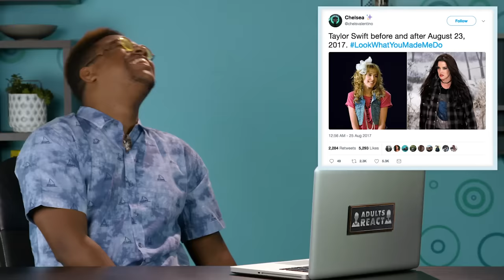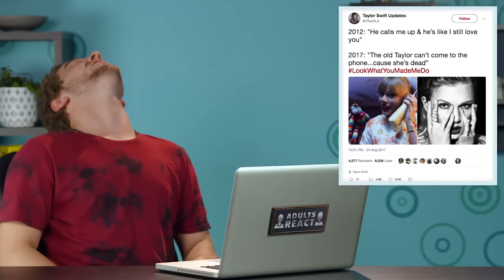ADULTS REACT TO TAYLOR SWIFT - LOOK WHAT YOU MADE ME DO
Look What You Made Me Do by Taylor Swift reacted to by Adults!

Adults React to the newest single from Taylor Swift, Look What You Made Me Do! Watch to see their reactions!

FBE’s goal is to credit the original links to the content featured in its shows. If you see incorrect or missing attribution please reach out to credits at finebrosent.com

Adults Featured:
Dionte

Follow FBE:
Associate Producer - Ethan Weiser
Production Coordinator - Cynthia Garcia
Production Assistant - Kenira Moore, Locke Alexander, JC Chavez,
Lauren Hutchinson, Oscar Ramos, Kyllis Jahn, Stephen Miller, Jayden
Romero
Editor - Jordan Towles
Assistant Editor - Kelsey Houser, Nicole Worthington

Adults React #48 - ADULTS REACT TO TAYLOR SWIFT - LOOK WHAT YOU MADE ME DO